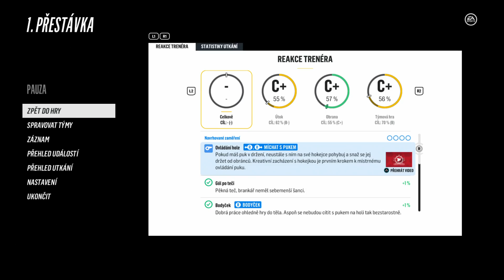IIHF 2018 | Czech republic - Sweden | Group A CZ/SK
Druhý zápas našeho týmu na MS ! Dneska nás čeká silné Švédsko !